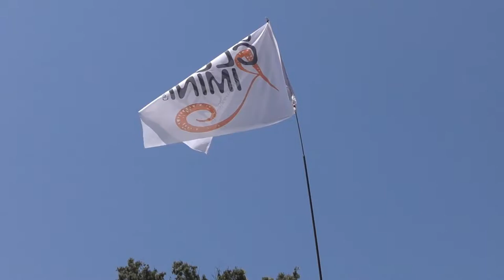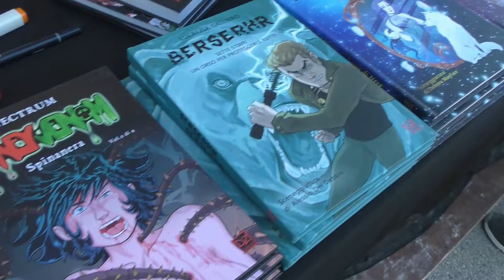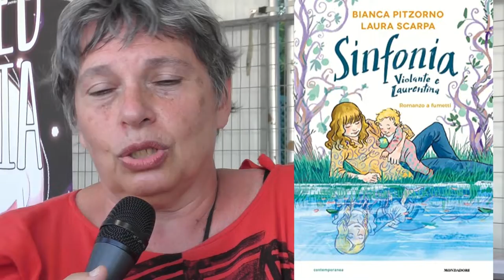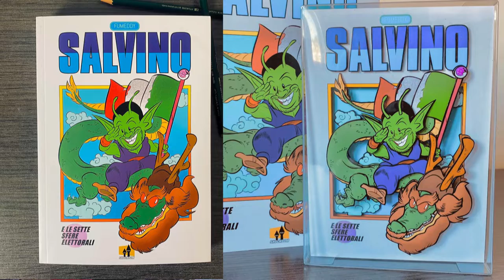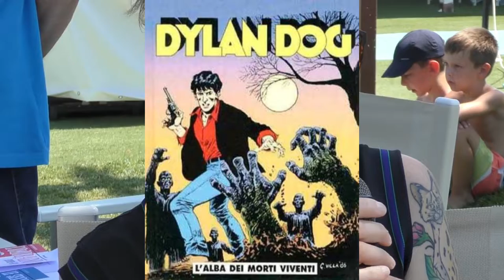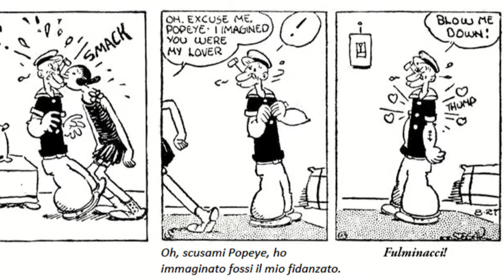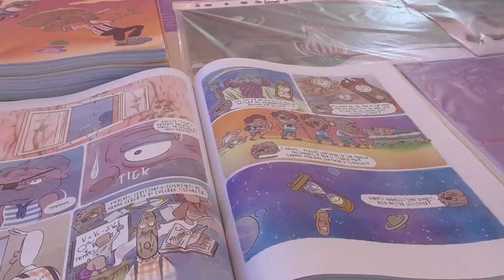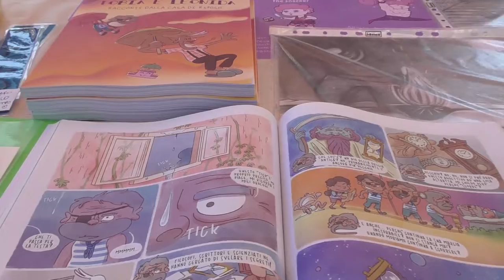Speciale Cartoon Club, Rinini Comix 2022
00:12,  Dario Wela
02:18,  SPECTRUM,    DARK ZONE EDIZIONI
05:25,  Laura Scarpa Romics d'Oro della XXVIII edizione
08:41, FumEddy
10:50, Giulia Francesca Massaglia ,  Disgnatrice di Diabolik
12:51, Stefania Caretta , Disgnatrice di Diabolik
16:21, Marcello Toninelli, FOXTROT EDIZIONI
20:43, Emiliano Costa,  Getting,Yellow Out of Space
22:22, Anwar Abbas, Getting Yellow Out of Space
23:36 Zoe Gallo, Getting Yellow Out of Space